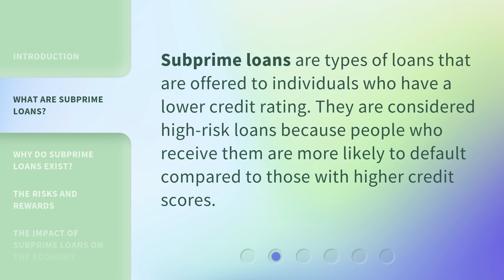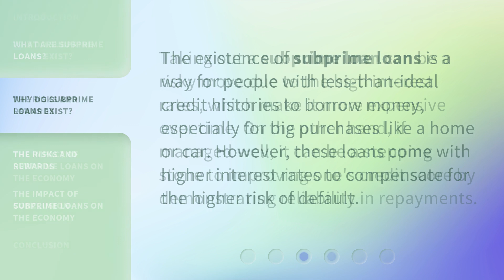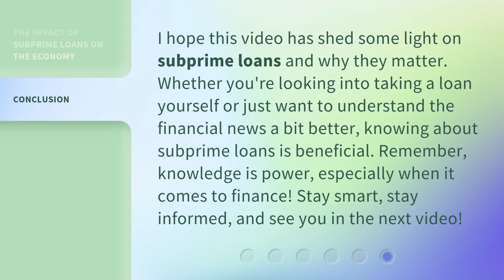Understanding Subprime Loans: An Essential Guide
Understanding Subprime Loans: An Essential Guide • Unravel the complexities of subprime loans with this essential guide. Gain a comprehensive understanding of the risks, benefits, and impact of subprime lending in the financial market. Stay informed and make informed decisions with this concise and captivating video.

00:00 • Introduction - Understanding Subprime Loans: An Essential Guide
00:29 • What Are Subprime Loans?
00:45 • Why Do Subprime Loans Exist?
01:05 • The Risks and Rewards
01:24 • The Impact of Subprime Loans on the Economy